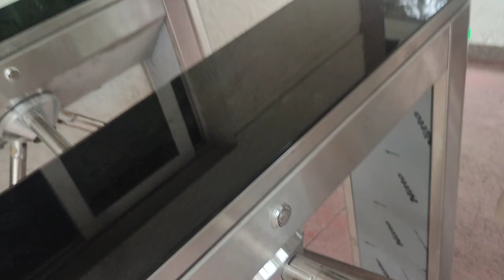ÜNİVERSİTENİN SON İLK HAFTASI...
Artık son sınıfım🥹 Bu vlogu da geçtiğimiz hafta çektim zaten Esma neredeyse her gün tarih vermiş enxksnwk. Üniversitemin son ilk haftasını sizinle paylaşmak istedim. Çok sıradan ve boş bir haftaydı ama umarım severek izlersiniz. İyi seyirler 🤍